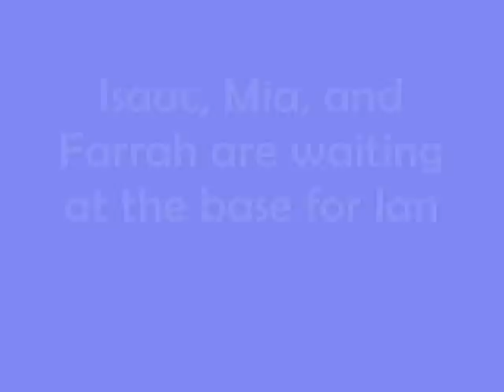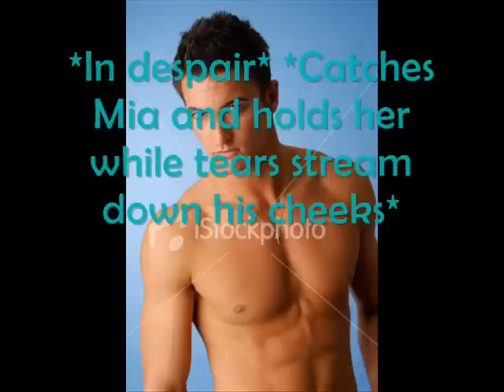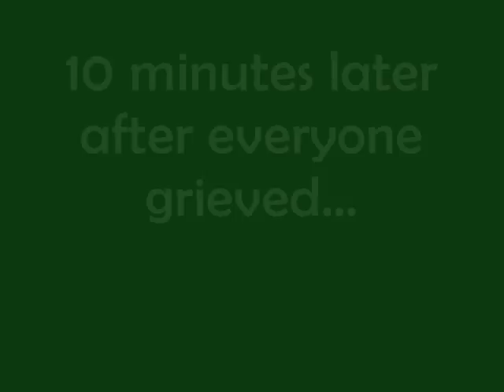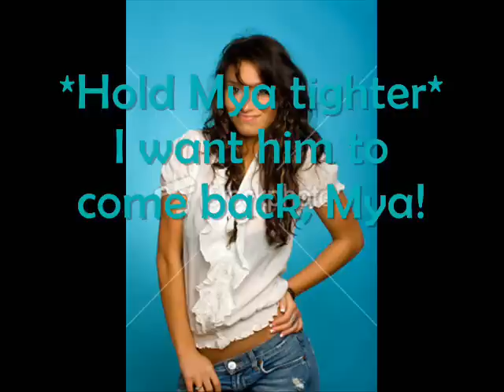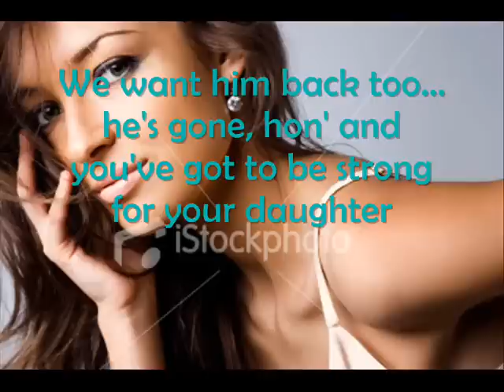TMP S3E28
OK!! This is TMP S3E28

Now like chicaella1991 said. there's probably a catch to Ian and Mia and SO HERE IS THE CATCH!! (That's all the hint im gonna give you) =)

And if you are a REAL person with FEELINGS then you will cry at this episode!! (oops! i spoiled another thing) GAWH ME AND MY MOUTH!! lol =) hehehehehehehe okay this is no laughing matter. just please enjoy